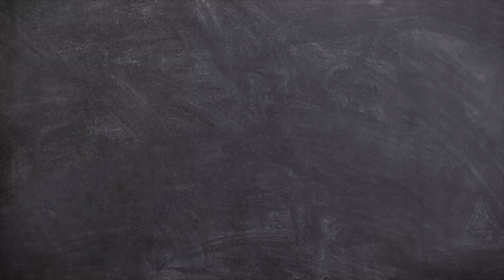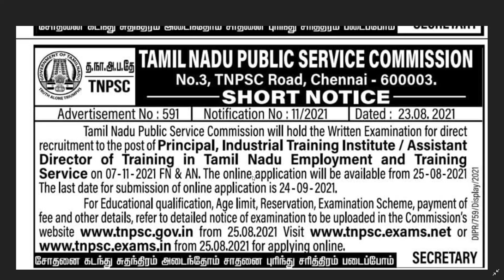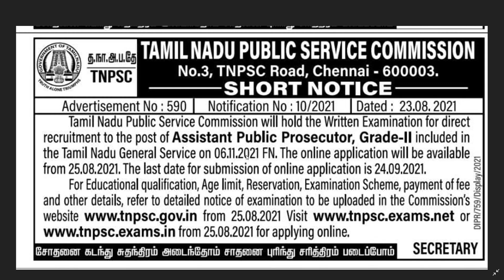TNPSC NEW NOTIFICATION SHORT NOTICE RELEASED 😍 IMPORTANT UPDATES FROM TNPSC ✌ SOON EXPECT GROUP 2 😇📚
TNPSC GROUP 2 PRELIMINARY AND MAINS BATCHES ARE AVAILABLE. ✌️📚

Or via telegram @stayupdatedadmin

JOIN TODAY ✌️😊